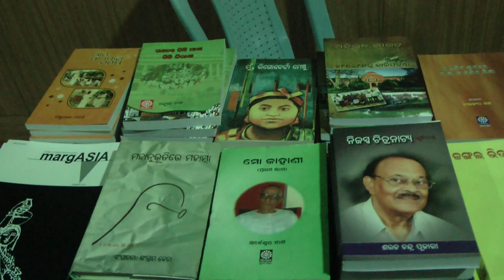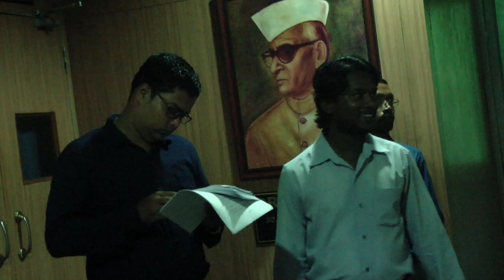Basant Satpathy Memorial Lecure 4 by HS Shiva Prakash